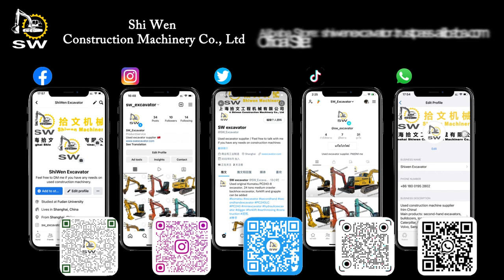Komatsu PC35MR-2 mini excavator with dozer display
Komatsu PC35MR-2 mini excavator, is compact, light, and powerful. They can work anywhere, particularly in tight spaces, offers first-class comfort and controllability to the novice operator alike.